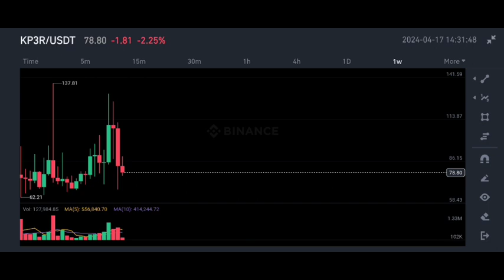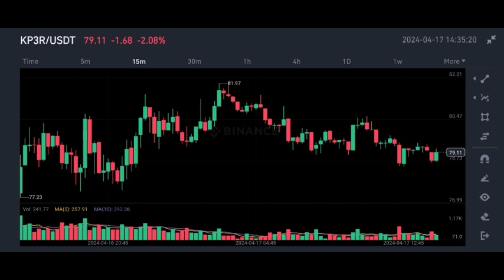Kp3r Coin price prediction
✅ Spot Trade &
📈  Futures Trade

1) Non-KYC for deposits, trades & withdrawals
2) 40% cheaper trading fees than competitors!!
3) 225x leverage